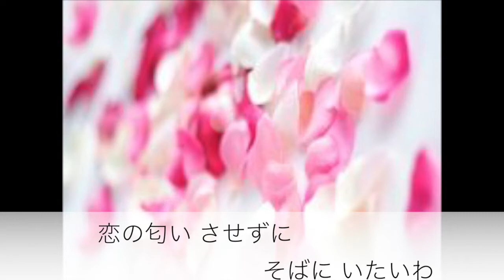忍冬（すいかずら）／因幡晃 Cover 京ウンスク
作詞　ちあき哲也
作曲　杉本真人　による因幡晃さんの作品（1985年のリリース）